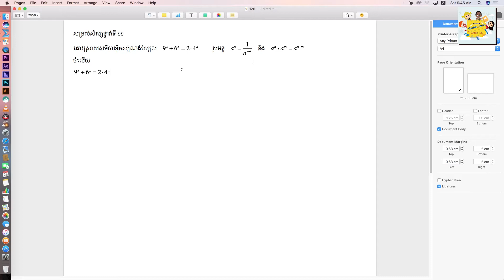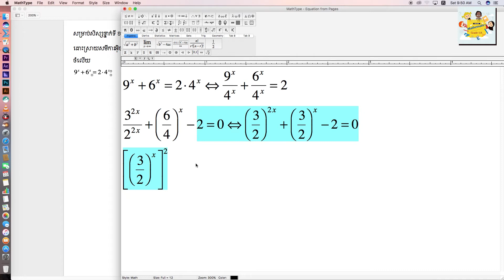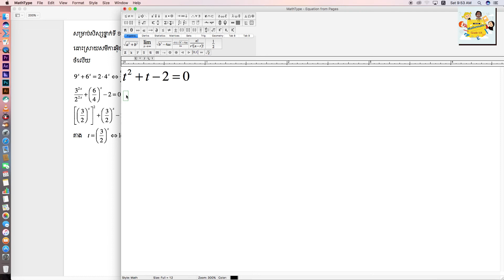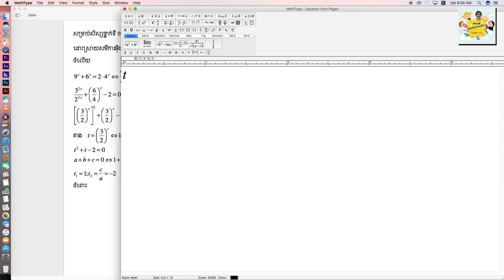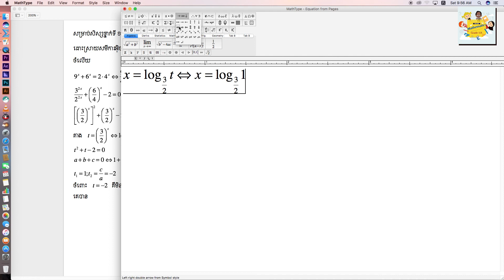ដោះស្រាយសមីការអុីចស្ប៉ូណង់ស្យែល | Solve the exponential equation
► ការបដិសេធ:
ឆានែលរៀនគណិតវិទ្យានិងវីដេអូទាំងអស់មិនត្រូវបាន“ យកទៅអោយកុមារទេ”